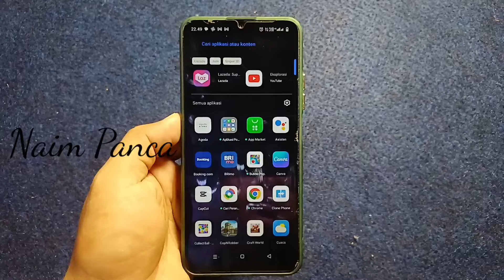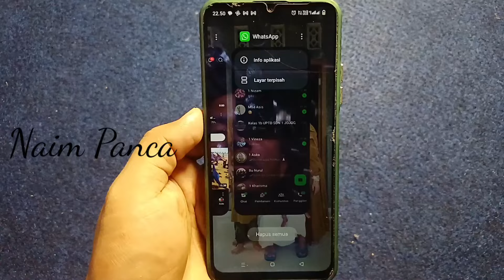Cara Membelah Layar Pada Hp REALME C63 & C65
Di video ini saya bagikan split screen hp Realme semua tipe